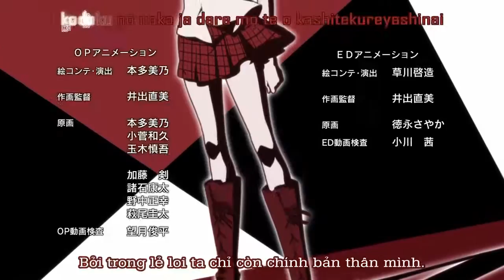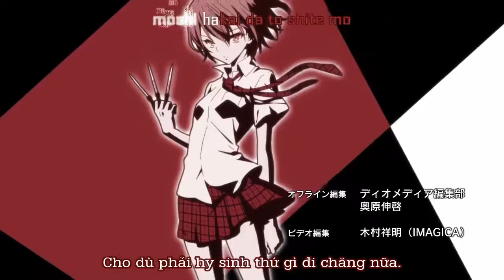[Silver Moon] Akuma no Riddle ED1 Vietsub